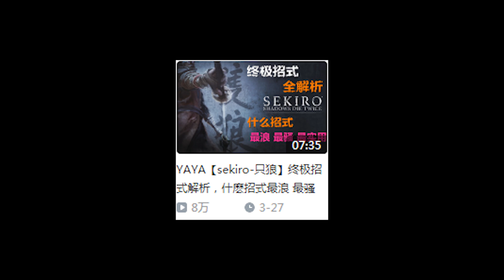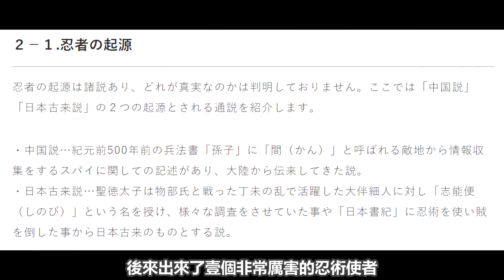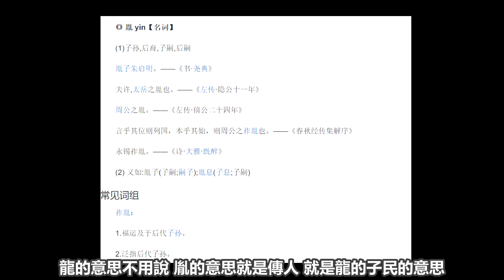【YAYA品遊戲】9分钟看懂【只狼-sekiro】剧情大解析！续作会是什么样？